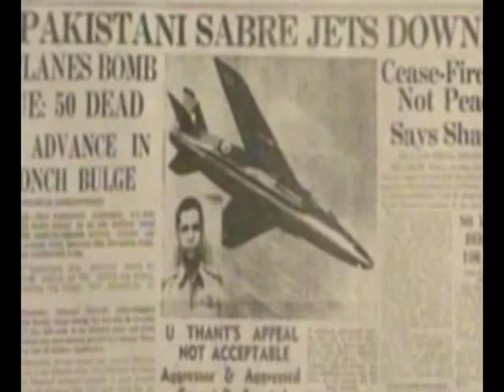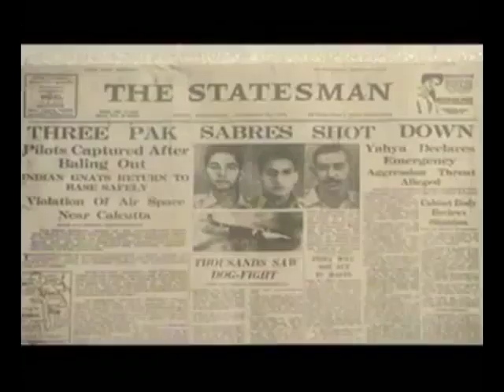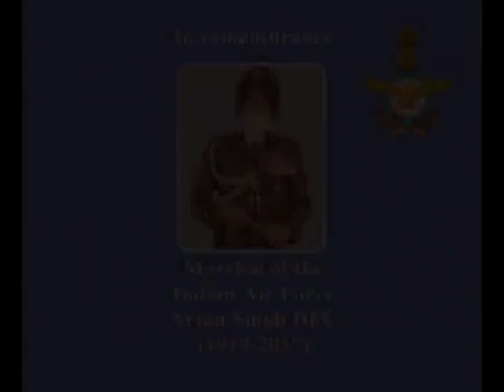Promo Video of 85th IAF Anniversary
Indian Air Force | AFDayCelebration2017

The man behind the machine is a key factor. It is an AirWarrior who takes the inherent risks on a daily basis to achieve the primary task of keeping the nations' sky safe. Indian Air Force stands as a rock solid pillar of support in our collective march to take the nation forward. Jai Hind !